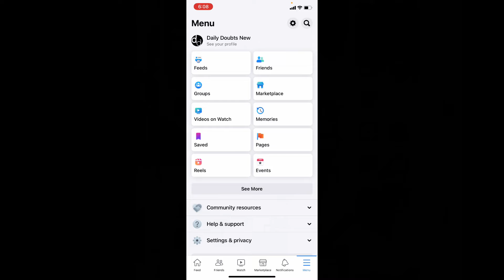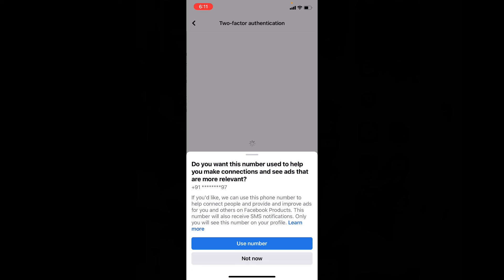How to Enable Two Factor Authentication on Facebook? | iPhone & iPad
How to Enable Two Factor Authentication on Facebook? In this video, I will show you how to enable two factor authentication on facebook using iphone and ipad. Actually, You can easily turn on two factor verification on facebook on any iphone and ipad.